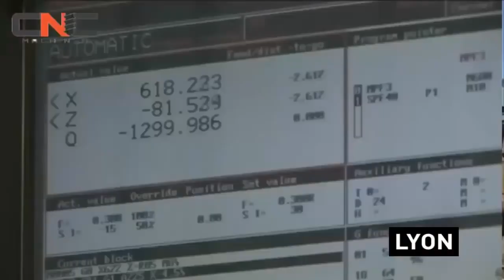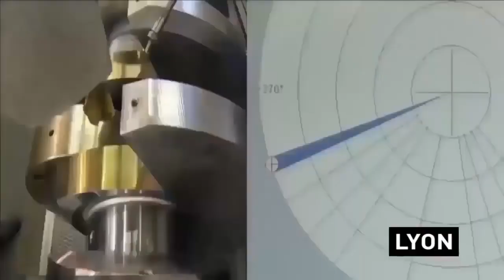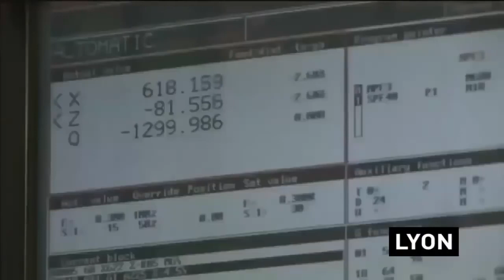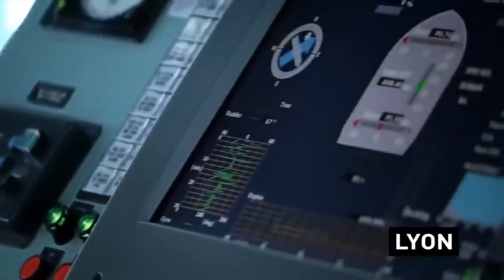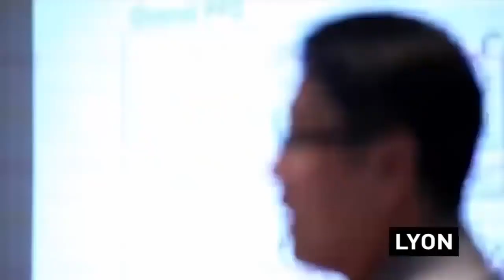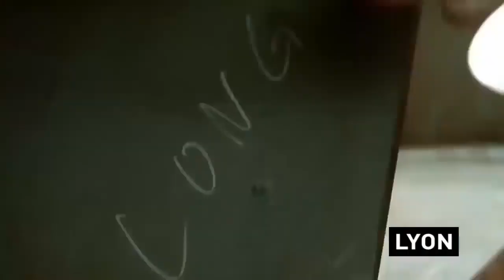شاهد وثائقي: تجميع اكبر محرك سفينة في العالم.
مشاهدة ممتعة، لا تنسى الإشتراك بالقناة